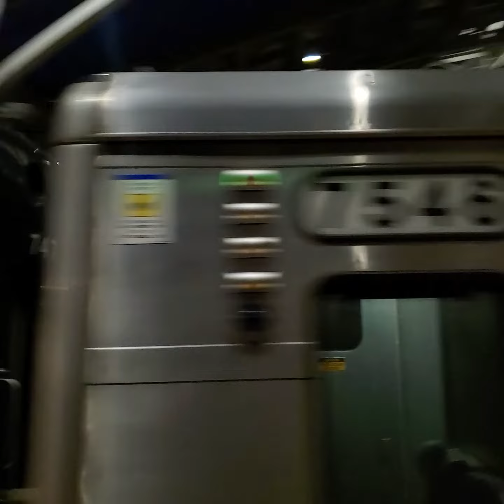LIRR: M7s #7546/#7471 & #7051/#7676 on the 5:31am to Penn Station arriving at Jamaica